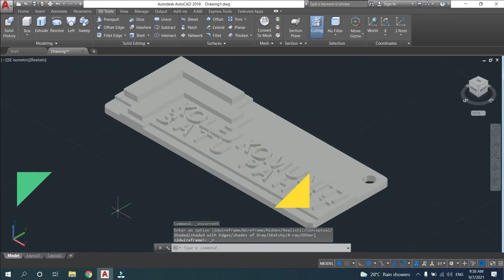Jom Daftar Kolej Komuniti Batu Pahat | Buat Keychain Dengan 3D Printer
AutoCAD merupakan salah satu subjek yang dipelajari dalam Sijil Teknologi Elektrik di Kolej Komuniti. Jadikan lukisan AutoCAD anda kepada objek fizikal.

Jom daftar di Kolej Komuniti Batu Pahat.

Hubungi Pegawai Pengambilan kami
Puan Ayu
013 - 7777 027